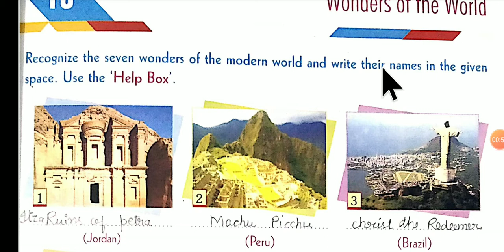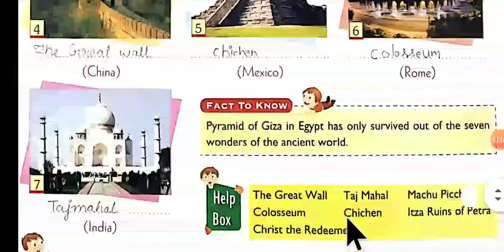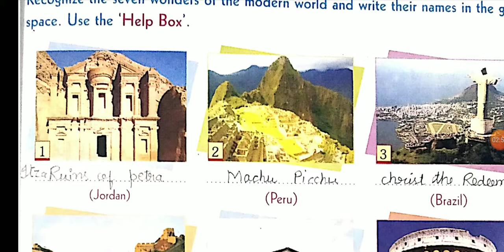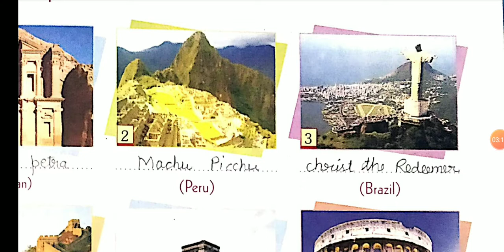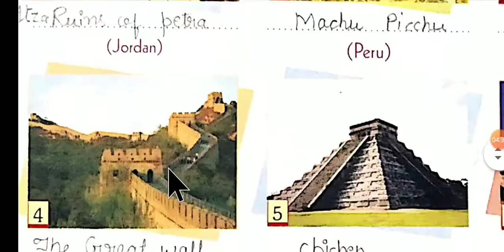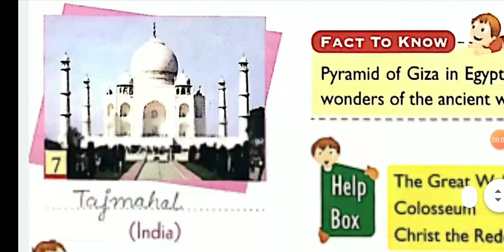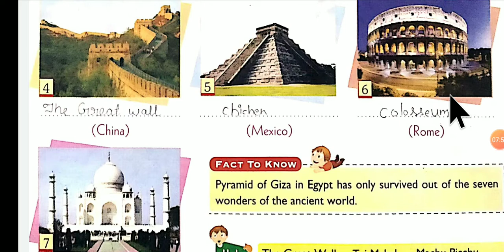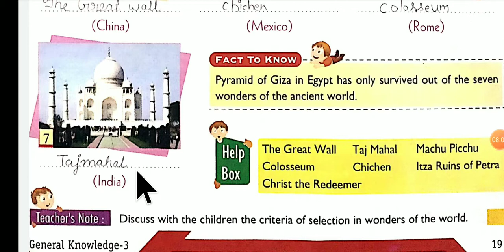Wonders of the world, G.K., Lesson 16, Class 3 by Ms. Jyoti (B.Ed)